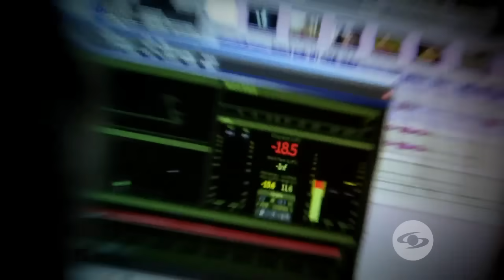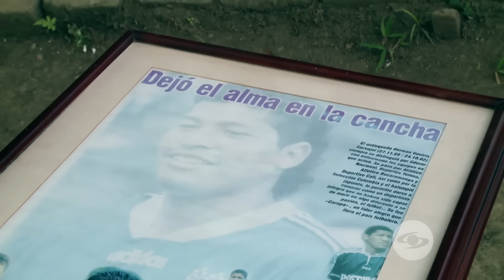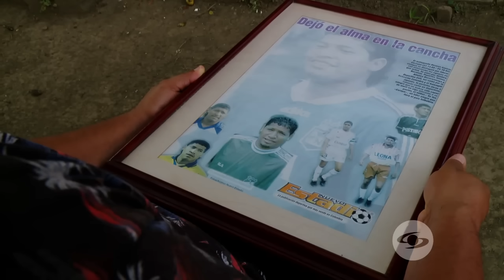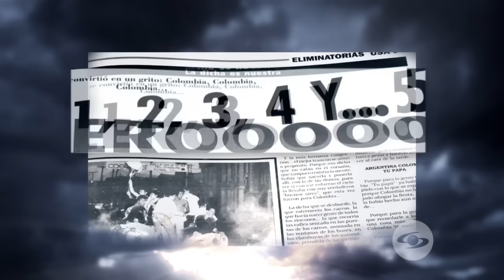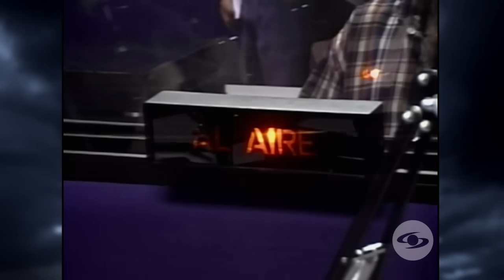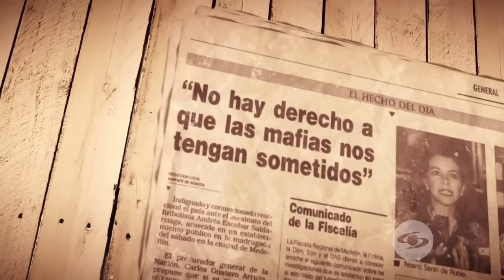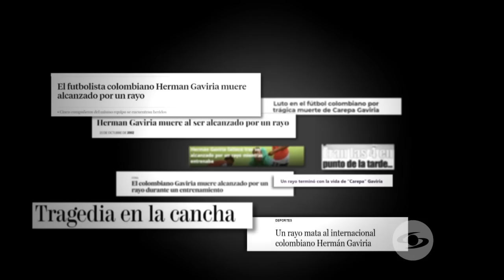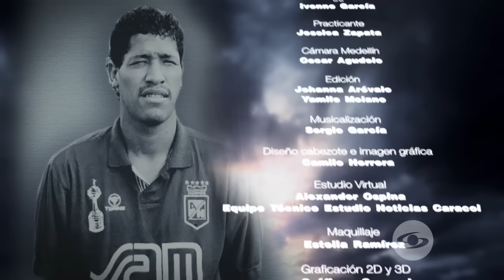Expediente Final: Así fue cómo un rayo apagó la vida del futbolista Hermán “Carepa” Gaviria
Familiares y amigos del talentoso futbolista reconstruyeron cómo fueron los últimos días de su vida antes de recibir la descarga eléctrica de un rayo en el 2002. Además, recordaron su paso por el fútbol colombiano y su amistad con Andrés Escobar.